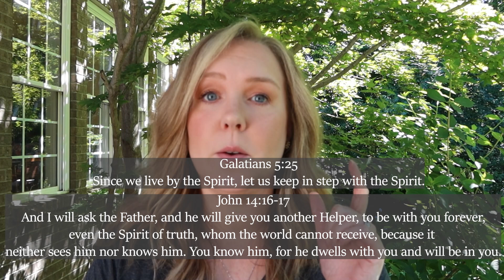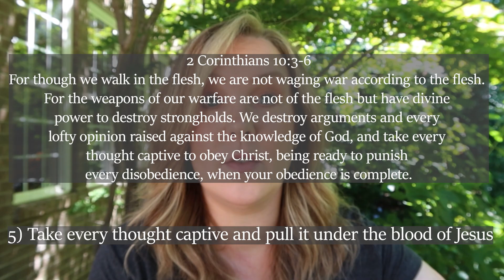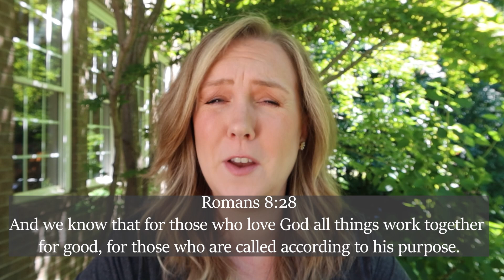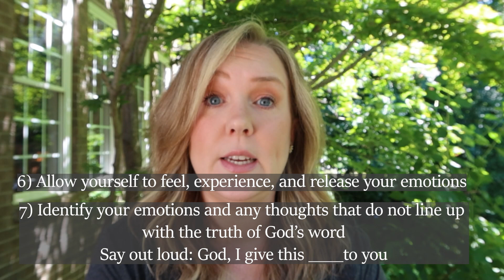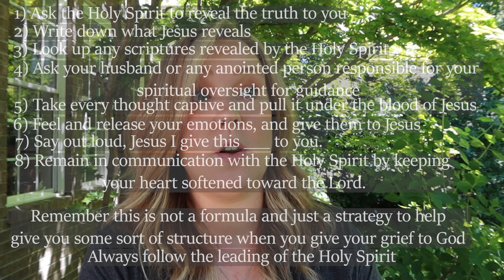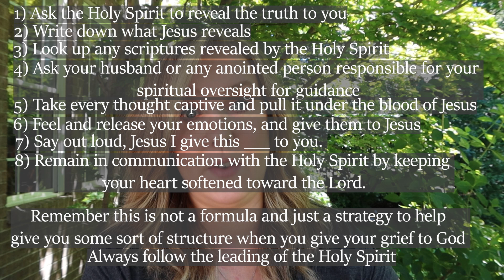How to Give Your Grief to God | Holy Spirit Led Process | Receive Healing from Jesus As You Grieve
Today we’re talking about giving our grief to God. This is a tough subject, but vital to discuss, since we will all experience some form of grief throughout our lives.

This is the simple way I approach God in the name of Jesus and give my grief, pain, and burdens to Him:

1) Ask the Holy Spirit to reveal the truth to you
2) Write down what Jesus reveals
3) Look up any scripture referenced by the Holy Spirit to seek the full understanding
4) Ask your husband and/or any anointed person responsible for your spiritual oversight for guidance
5) Take every thought captive and pull it under the blood of Jesus
6) Feel, experience, and release your emotions as they come and give them to Jesus
7) Identify your emotions and any thoughts that do not line up with the truth of God’s word.
Say out loud: God, I give ____to you
8) Remain in communication with the Holy Spirit by keeping your heart softened toward the Lord.

Remember this is not a formula and just a strategy to help give you some sort of structure when you give your grief to God.  Always follow the leading of the Holy Spirit. Do not be surprised if you receive healing as a result of giving your grief/burdens to Jesus today.